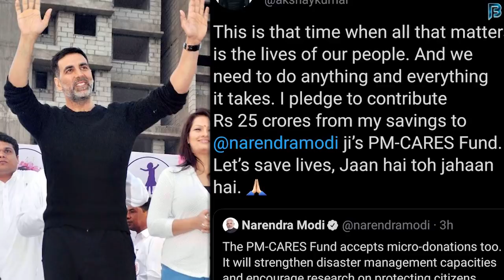After South Stars Akshay Kumar Donate 25 Crores in PM Cares Fund